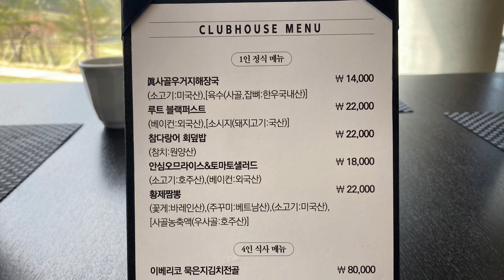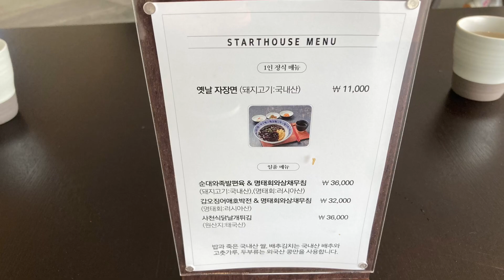루트52 C.C. 구장 탐방기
경기도 여주에 새로 생긴 루트52 구장 탐방기 입니다

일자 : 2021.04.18